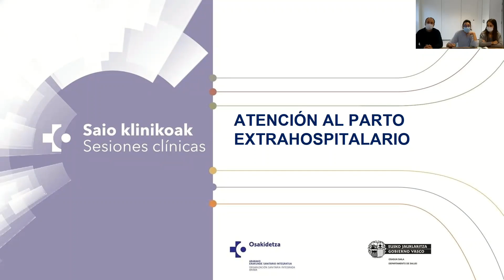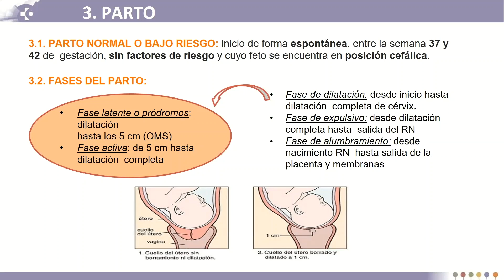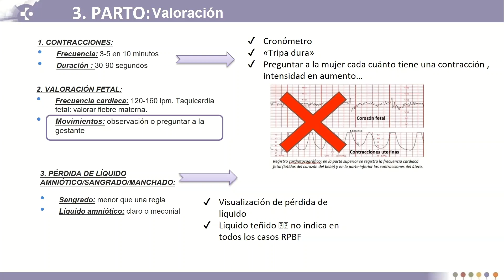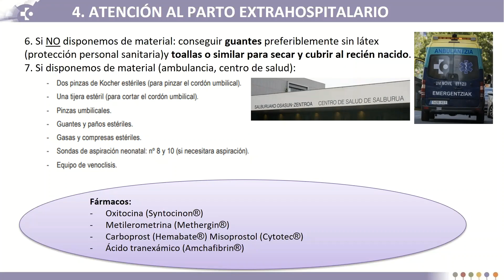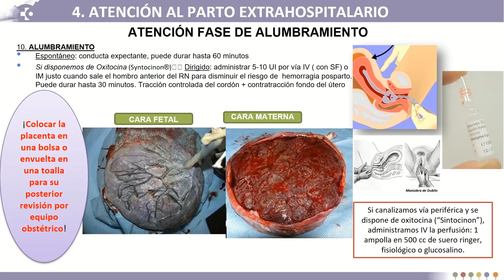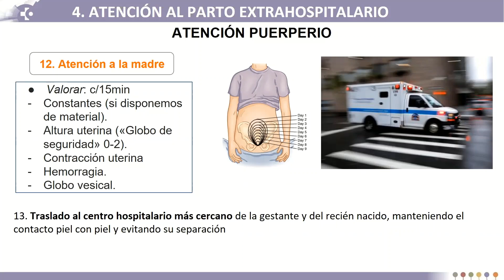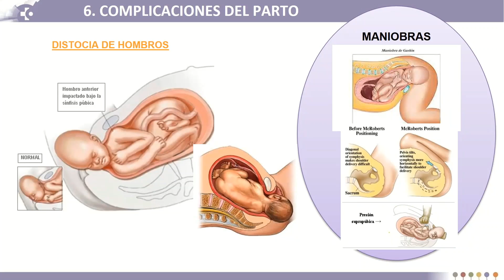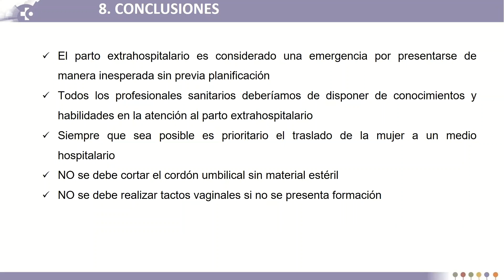Atención al parto extrahospitalario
Obstetrizia eta Ginekologia | Obstetricia y Ginecología

Hizlariak · Ponentes:
– Paula Sango, Obstetrizia eta Ginekologiako BAEE 2 | EIR 2 de Obstetricia y Ginecología
– Erica Santolaya, Obstetrizia eta Ginekologiako BAEE 2 | EIR 2 de Obstetricia y Ginecología